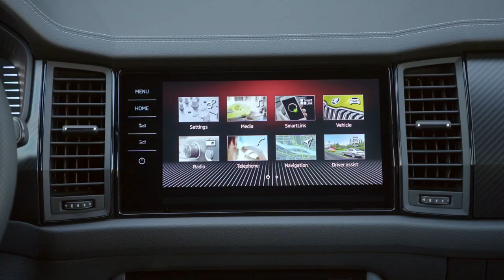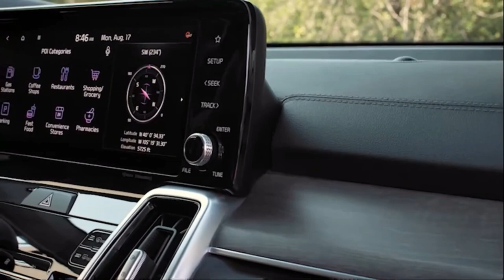Škoda Kodiaq Facelift vs Kia Sorento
Skoda Kodiaq Specifications:
▪ Engine – 2.0-litre (1,968 cc), 4-cylinder in-line, twin-turbo diesel
▪ 0-100 km/h (7-seater) – 6.9 (7.0) seconds
▪ Top speed (7-seater) – 221 (220) km/h

Kia Sorento Specifications:
▪ Cargo volume 5/7 seater – 902-910/179-187 litre

- Hybrid
▪ Electric motor max output – 60.1 PS (44.2 kW) at 1,600-2,000 rpm
▪ Electric motor max torque – 264 Nm (195 lb-ft) at 0-1,600 rpm
▪ Max system output/torque – 230 PS (169 kW)/350 Nm (258 lb-ft
▪ Exterior colour – Race Blue Metallic